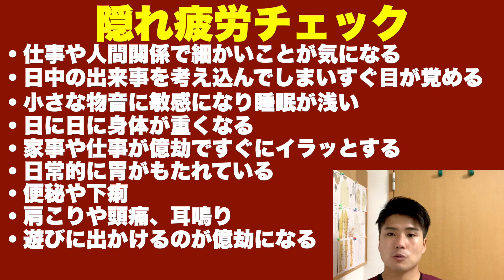【うつ病 症状】夏のうつ病 その症状がコチラ...通常のうつ病との違いや予防法をやまちゃん先生がわかりやすく解説！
うつ病 症状の詳細はこちら⬇
うつ病に似た症状にお悩み方も多い夏。チェック法や改善方法をやまちゃん先生が分かりやすく解説！ぜひ最後までご覧ください！

福岡美容鍼灸サロンCannaはアクセス抜群の天神院と赤坂院の2か所で対応しております♪

●天神院⬇
〒810-0001
福岡市中央区天神2-3-10天神パインクレスト722

●赤坂院⬇
〒810-0041
福岡県福岡市中央区大名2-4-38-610

●その他のおススメ動画はこちら↓
プロはどこを見ている？！　うつ病の症状を精神科医目線で解説します【精神科医・益田裕介/早稲田メンタルクリニック】
うつ病の症状［基本］抑うつ状態とは？うつ病や双極性障害、気分障害の症状を解説　精神科・精神医学のWeb講義
「適応障害」症状　職場環境の変化などに注意。うつ病に進行することが多い適応障害とは【医TV】
双極性障害（躁うつ病）について、症状から治療法まで全て説明します【精神科医・益田裕介/早稲田メンタルクリニック】
うつ病とは違う？　適応障害について、症状から治療法まですべて説明します【精神科医・益田裕介/早稲田メンタルクリニック】
初めての方向け。ゼロから学ぶ、うつ病【精神科医が一般の方向けに病気や治療を解説するCh】
うつ病を経験してわかった事‼︎精神病は恥ずかしい事じゃない‼︎鬱病治し方・克服
【うつ病克服】経験者が語る！うつ病を病院に行かず自力で治す７つのSTEP（発病から完治まで）

うつ病 症状